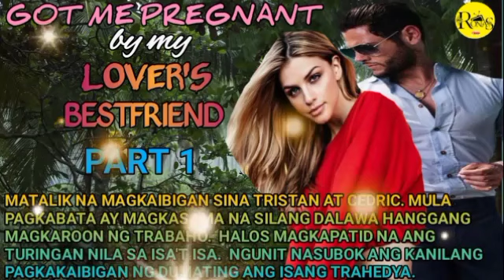GOT ME PREGNANT BY MY LOVER'S BESTFRIEND|PART 1|RONA'S TV